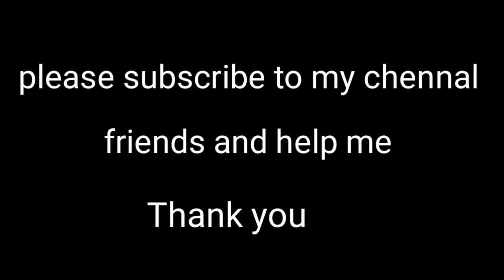ఆడవాళ్ళకు సెలవు ఉందా అసలు|ఇద్దరు పిల్లలతో నా రోజు|Sunday special కూరలు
hai friends my name is sandhya. my chennal about pregnancy tips, home tips, kitchen tips all type of useful tips and vlogs.miku na videos nanchchite please subscribe to my chennal. thank you

hai friends
welcome to my chennal
today video is my daily morning routine.

daily vlog
morning routine
morning routine 6am to 5 pm
sunday special
baby boy
chiken gongura curry
matan curry
telugu vlog
gril hair style
Vizag Ammayi Sandhya
vizag ammayi sandhya
patnam ammayi palleturi kodalu